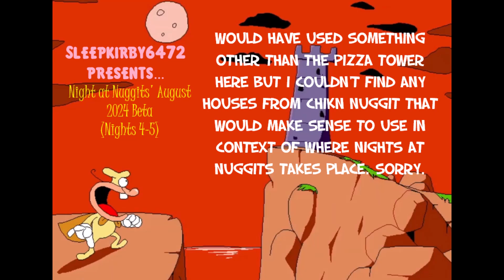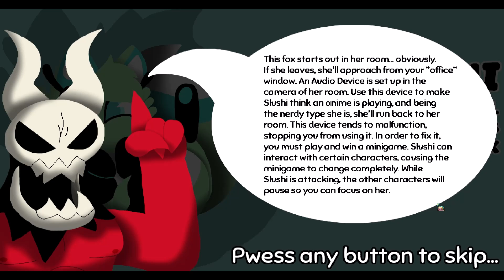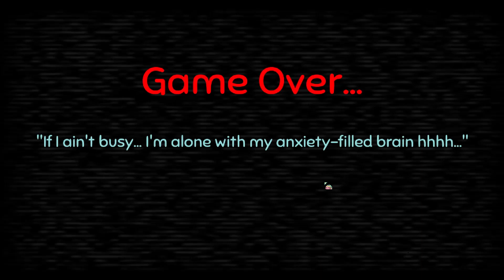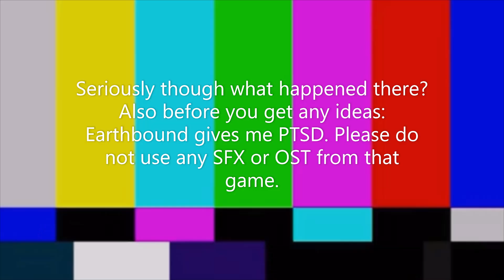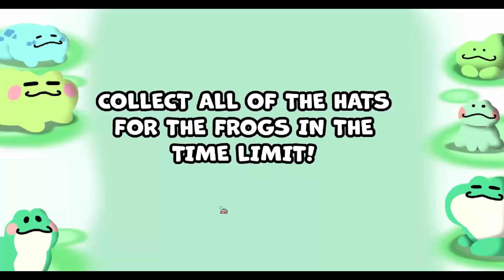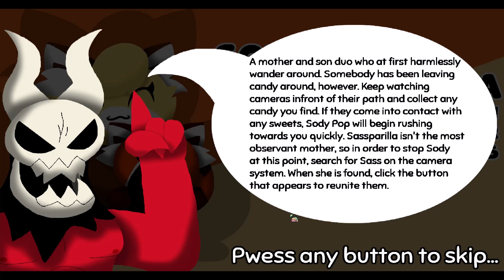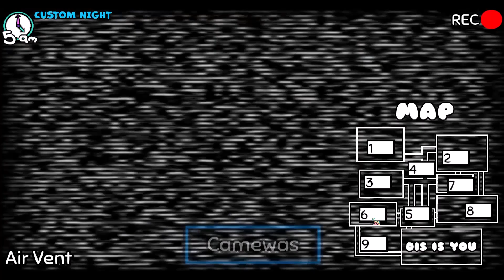Nights at Nuggit's August 2024 Beta (Nights 4 and 5 + Sody bonus night)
Since I have done the May Demo I decided to just say "Screw it. Might as well do the Beta while I am at it." and play through the beta. There's no reason to do Nights 1-3 because I already did them in the demo and as far as I know they don't change at all in the beta. (Also no I am not buying the among us item from the shop. Don't even ask.) One thing that I do like is that 2 new items were added to the shop such as a calendar (Which I find cute) and bezel in his bear form which not only ties into the storyline that @chiknnuggit is doing right now but is also hillarious.
The Beta adds in 3 new characters and 2 new nights into the mix both of which have a longer time to survive.
Co-Fi is now a proper night enemy while Slushi is brand new. She will spawn in her room and once she goes near your office you need to play a sound device in her room. The catch is that the sound device can break so you have to play a minigame and they can change depending on who interacts with Slushi which I find nice. Failure breaks the sound device however.
Sody and his mom however are custom night only enemies so just like with Co-Fi from the demo I had to play a custom night with him set to 20.
Sody and his mom just wander around but candy will appear in set rooms and you need to click on the candy to make it vanish otherwise Sody will charge for your office and blow you up if you're too slow. You have to search all of the cameras (Except the vent cam) for his mom and press the button to calm Sody down.
I'll be honest Slushi's is pretty good but Sody leaves little to no room for error to the point that it can cause some to hate the red panda. You'll see why in the max mode run.
Also @EpicTagey can you explain what happened at 20:32? Like no seriously what the hell?!